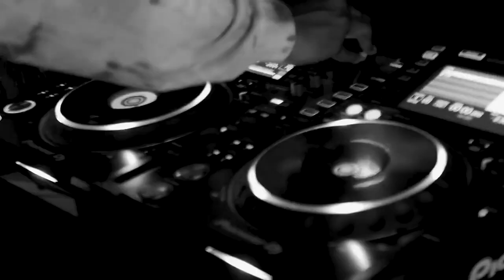Shine Shine Shine (Wild For The Night) feat' The Wu Tang Clan